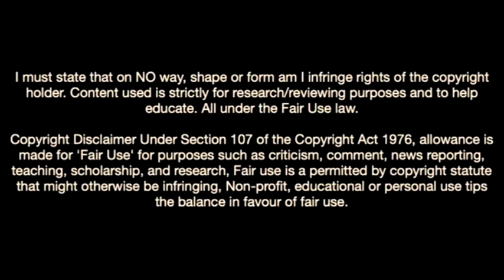Loïc Badé-The Beast Defender In Rennes